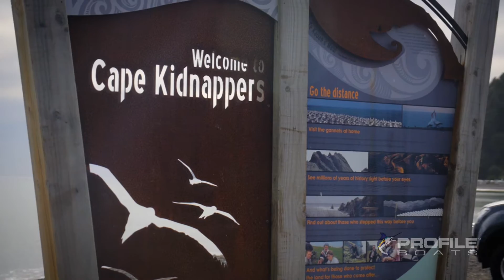Profile Fish Episode 2 from Profile Boats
Profile Boats very own fishing show Episode 2 shows the team visiting Cape Kidnappers in Hawkes Bay New Zealand with the 1410 range of Profile Boats